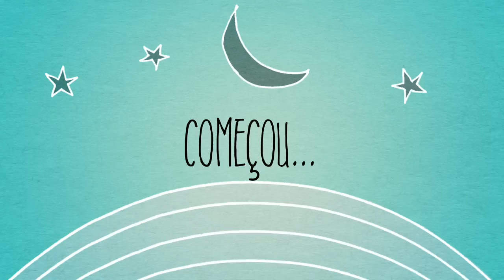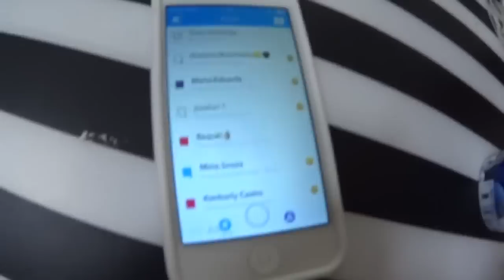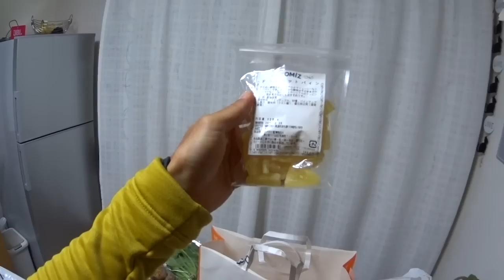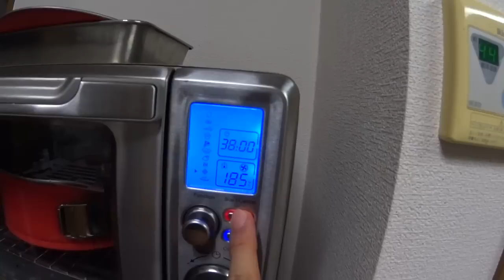MCCTD EP.31| BOLO DE COCO FÁCIL DE LIQUIDIFICADOR SEM GLÚTEN/LACTOSE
já começou ... vem ver
BEIJOS
@mi_shirai instagram
Edição com Programa: iMovie '11
Câmera usada: SONY Action HDR-AZI